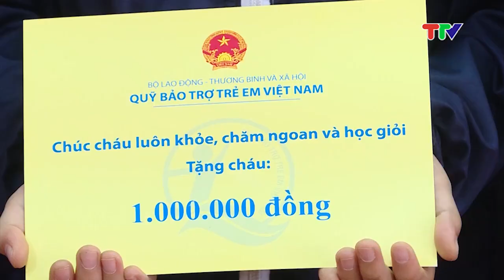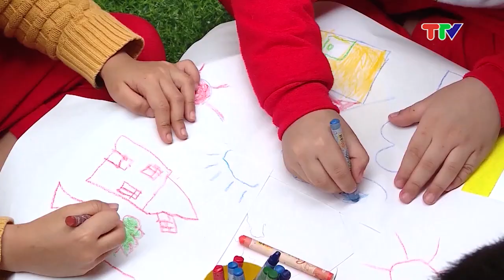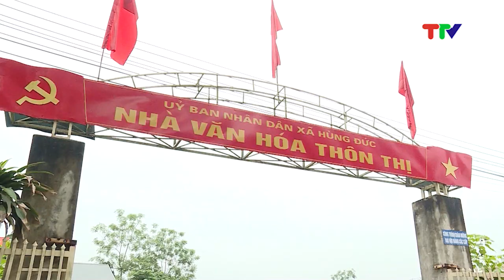ĐẠI ĐOÀN KẾT (24-6-2024)